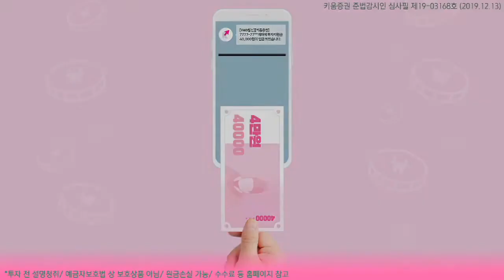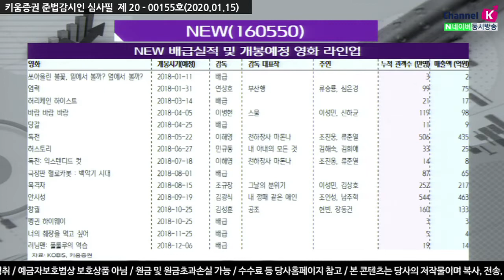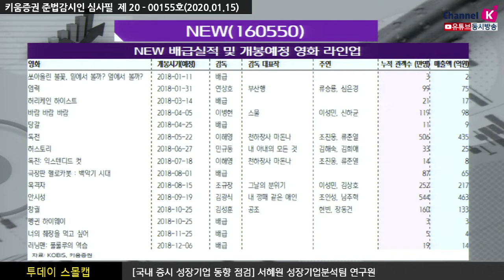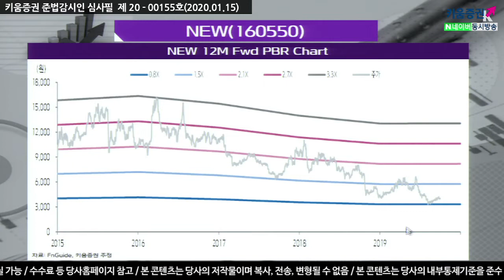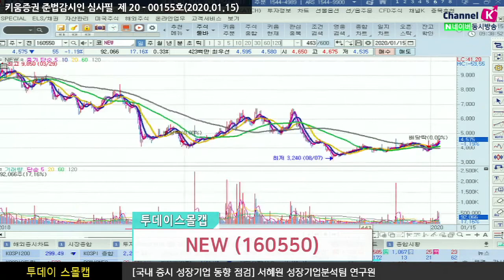​[주식투자][기업분석] 투데이스몰캡 /NEW, 한한령 해제 기대감에 이어 올해 신작효과 주목 (20.01.15)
한한령 해제 이후 엔터 및 콘텐츠주 강세 예상
국내 대부분의 콘텐츠업은 이미 중국과의 네트워크가 잘 구성되어 있음
중국 최대 드라마제작사인 화처미디어그룹이
동사의 2대 주주인만큼 우호적인 관계
중국으로 이미 동사의 영화를 수출했지만 아직 미개봉 상태
한한령 해제 기대감 속에 미개봉영화 개봉 이후 손익분기점을 넘기면 인센티브 발생
빠르게 국내/중국 배급사로 배분
동사의 올해 신작라인 개봉 이후 주목
이와 더불어 자회사 스튜디오앤뉴 투자를 다 받은 상태에서
2021년에는 상장 가능, 현재 장외추정 가치 800억원으로
연간 3편~ 4편 드라마 제작을 하며 올해에는 4편의 드라마 신작
올해 TVN까지 캡티브 채널 확장
​「좋아요」와 「구독」 잊지 말고 눌러주세요​​​